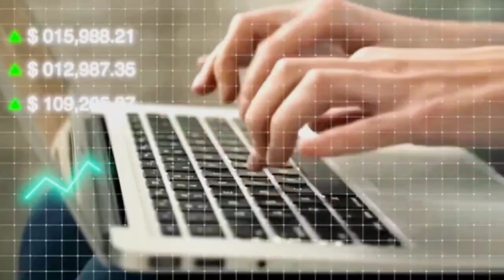Taman Alam Harmoni. Tanah Murah di Bogor..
*WOOWW..!*
*CUMA DI KAVLING HARMONI NATURE PARK.!*

Serba bisa Serba Lengkap..!! 🤩

✅Pilihan Investasi Keluarga
✅Tempat Liburan Keluarga
✅Pemandangan Indah
✅Cocok untuk Berkebun
✅Cocok untuk Pondok Kayu

*Fasilitas Kawasan :*
- Gerbang & Pos
- Pagar Keliling Kawasan
- Mushola
- Toilet
- Villa Kayu
- Jalan Aspal
- Drainase
- Lampu PJU
- dll

Segera Amankan Unit nya..!! Jangan Sampai Kehabisan.!!

Berkah Realty